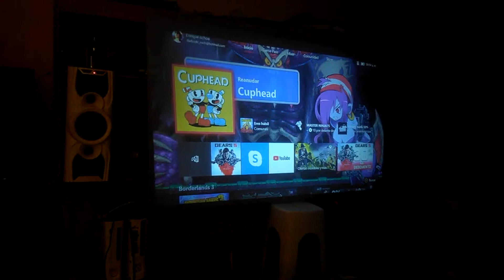VIVIBRIGHT F30 LCD Projector Test Review Price From Gearbest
VIVIBRIGHT F30 LCD Projector Home Entertainment Commercial - Black EU Plug 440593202
FHD 1920 x 1080P 4200 Lumens